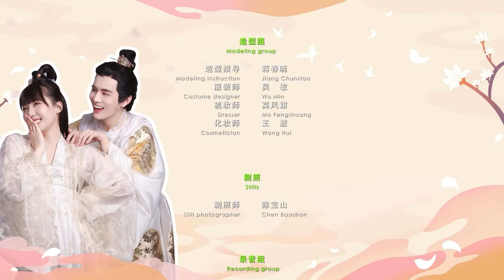【INDO SUB】Episode 3丨Tuhan, Saatnya Berhenti丨Lord, Time to Stop丨皇叔适可而至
✨ Sinopsis ✨
Pada tahun Jixuan, putri Meng Yuer, yang seharusnya menikah, membunuh empat koloni semu berturut-turut! Tak hanya jalan Naf yang begitu bergelombang, ia juga terlibat dalam sebuah misteri yang mengejutkan. Ketika Pangeran Kesembilan Xi Shirakawa kembali dari pertempuran, ada angin berdarah misterius, yang memicu gelombang debu yang telah lama terkubur, dan hubungan antara dia dan sang putri menjadi semakin ambigu. Di balik kasus misterius dan aneh, periode masa lalu yang tidak diketahui telah ditarik keluar. Kabut berdebu pada akhirnya akan menghilang, semua yang tidak diketahui, belenggu masa lalu dan masa kini, arus bawah yang tidak diketahui, orang yang dicintai di kejauhan sebenarnya adalah paman dari Sembilan Kaisar yang pernah "tidak dapat diandalkan dan tidak masuk akal."

✨ Pemeran✨
Zhang Zi Meng,  Liu Zheng,  Zhan Shi Hang,  Zhan Dan Yang,  Mo Xiao Cuo,
Li Ai Yao,  He Rui,  Yu Si Bei,  Zheng Si Li,  Song Chao

★ Nama lain dari drama ini :
🎉 Huang Shu Shi Ke Er Zhi Season 2
🎉 The Emperor's Uncle Is Enough Season 2
🎉 皇叔适可而止第二季